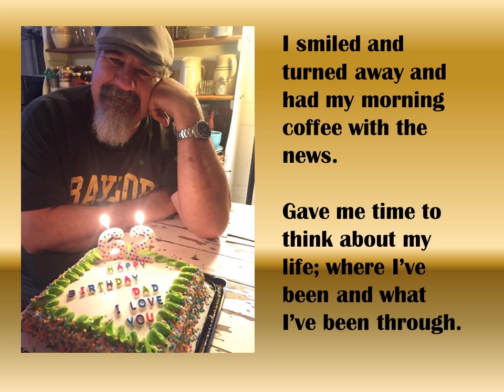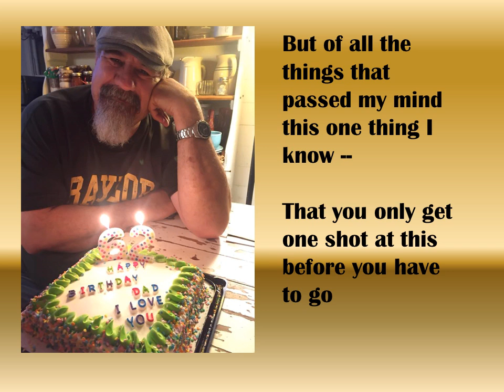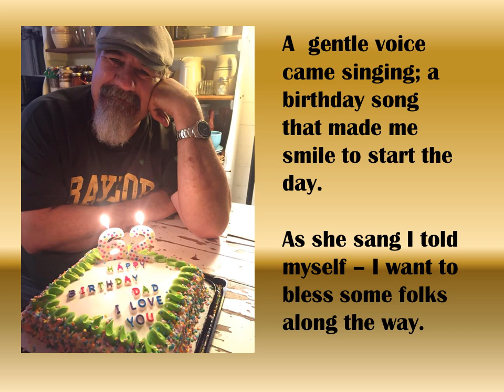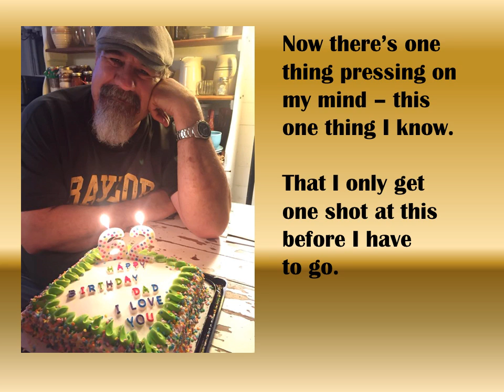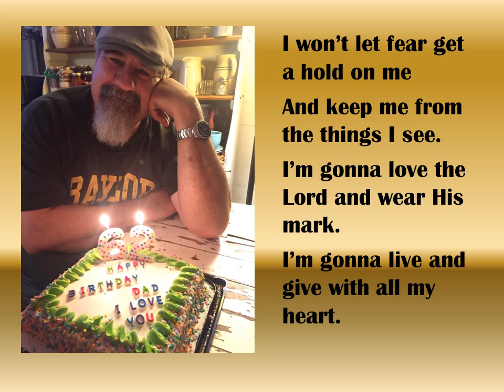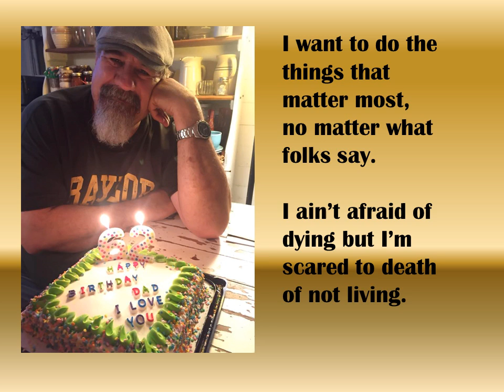Musings of a Somewhat Old Dude on His 62nd Birthday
As I considered the events leading up to my 62nd birthday, I went back to a song I wrote a few years back and altered the lyrics just a bit to reflect my feelings on that day.